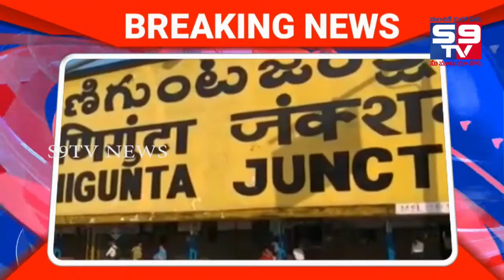Today Top Headlines ||S9tv News